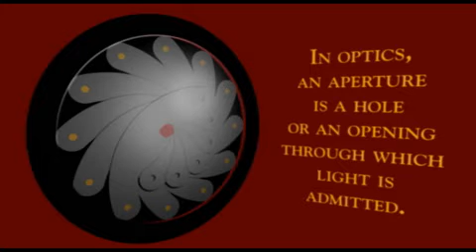Aperture Tutorial - From the 365 Days Project Video Podcast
Stephen Poff dicusses how your camera's aperture works.